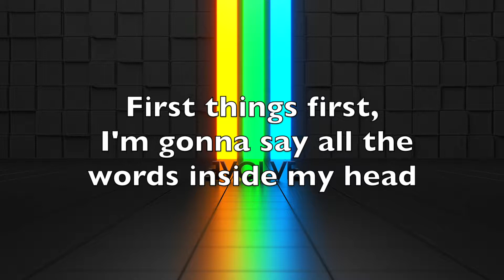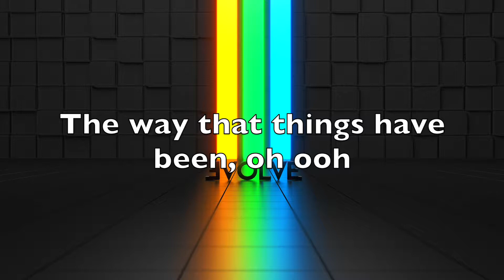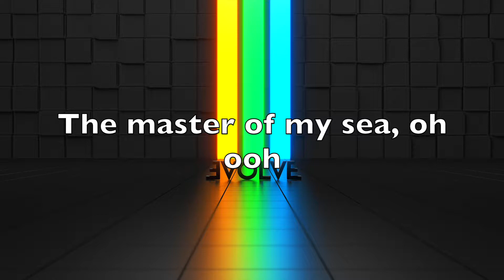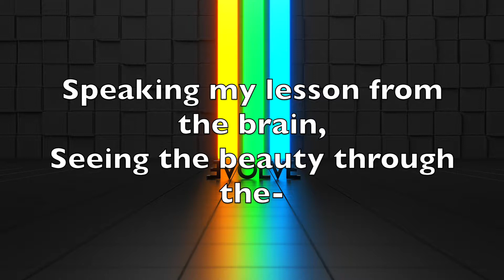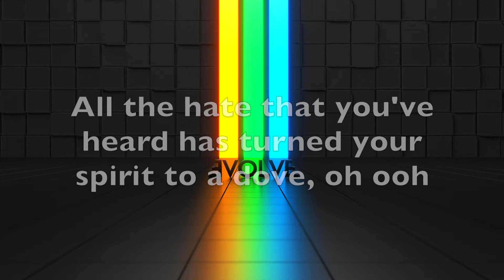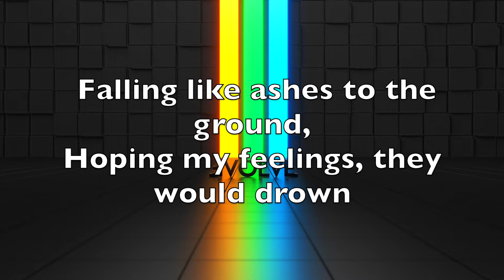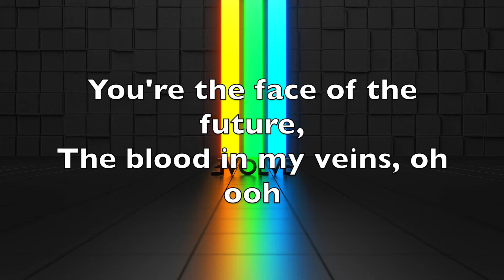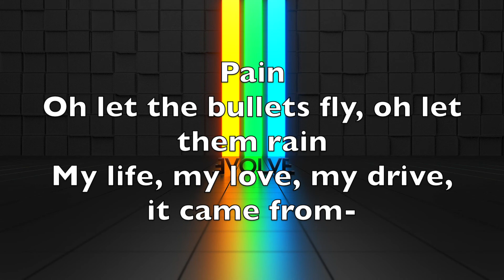Believer- Imagine Dragons Vocal Cover (Piano Version) w/Lyrics [Rosie]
Hey! So, as you can see, I'm trying something new this week. Branching out a little. Bet you guys didn't expect a pop song! I haven't given up on my nerdiness, don't you worry. But I am a fan of the Imagine Dragons, so I thought I'd try singing one of their songs and see if people liked it. It's sort of like an experiment. If people like it, I'll do more, if not, then we'll see.

So I tried doing the belt-y thing for the 'pain' part of the song but it just really didn't sound or feel right for this version. So I stayed in the lower, mellower tone throughout. So I really hope I did some justice to this song, I'm sorry that's it's not quite as "outgoing" as the original.

Anyways, tell me what you thought! More new videos on the way!! :)